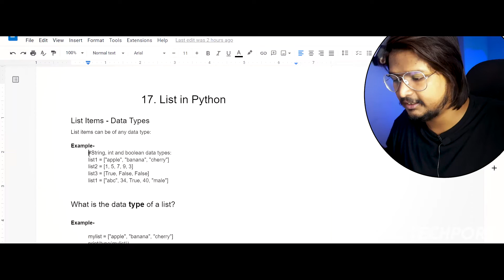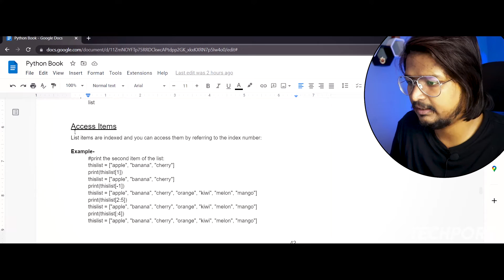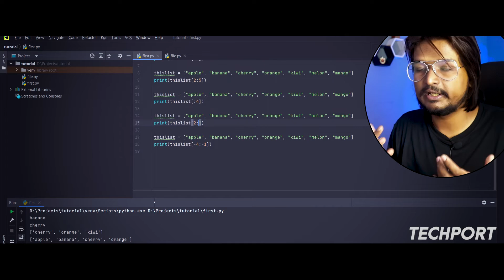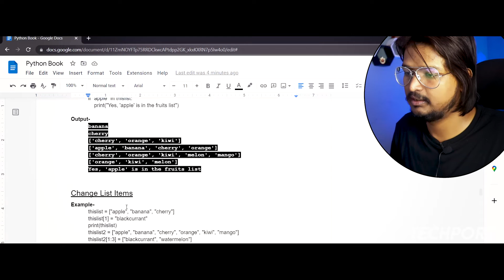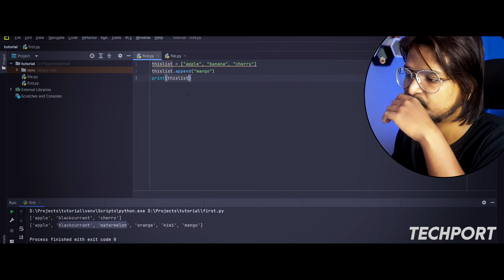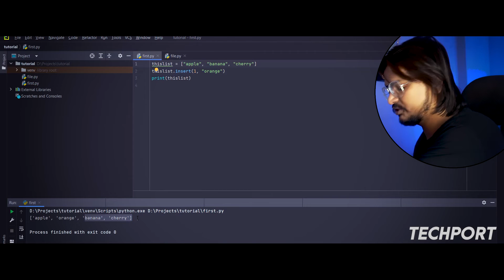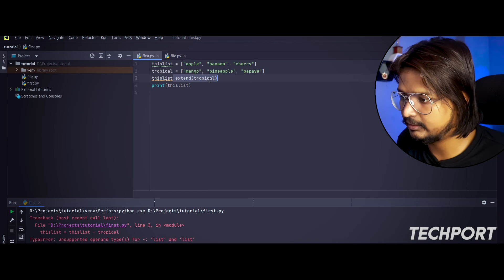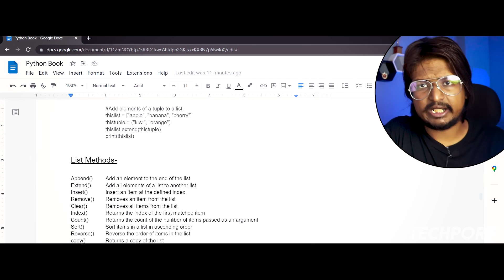#14 List Data Type in Python | Python Tutorial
Buy Python Ebook at only RS. 59 (INR)

My Gears-

python tutorial
programming tutorial
python tutorial for beginners
python course
python 3
python full course
python programming
python language
python for beginners
python basics
python
python 2023